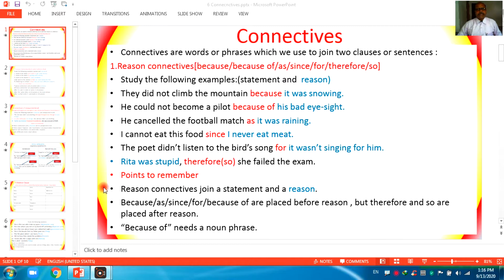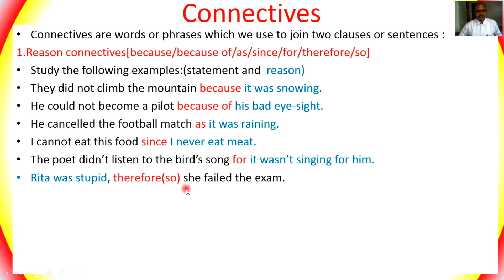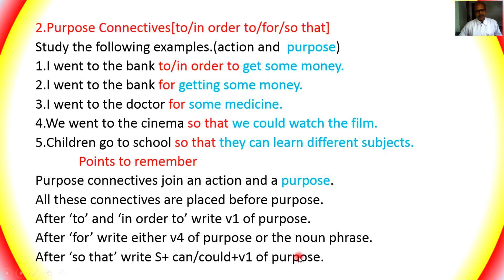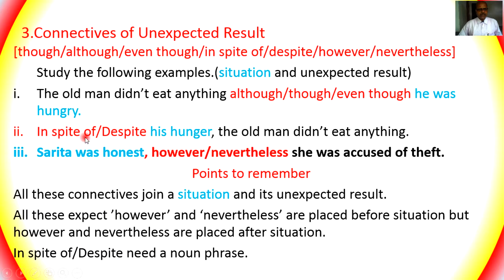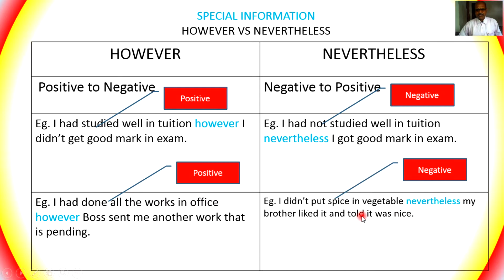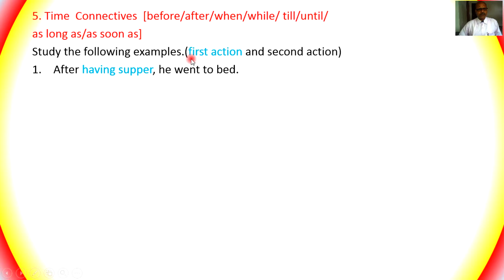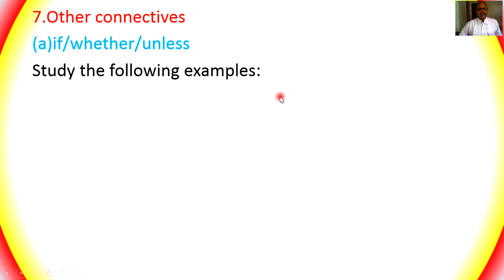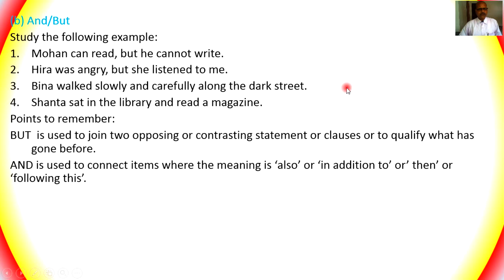CONNECTIVES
CONNECTIVES IN ENGLISH GRAMMAR
HOWEVER VS NEVERTHELESS
WHAT IS CONNECTIVES & USAGES OF SYNTHESIS CLAUSE